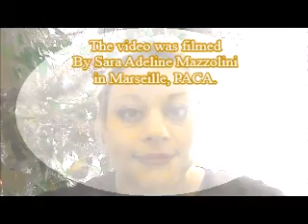Spindrifter Love Blooms - music video by Sara Adeline Mazzolini 2017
Love Blooms
Song Lyrics by Sara Adeline Mazzolini 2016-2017
Tell me when the day begins in sunshine
I want to sunbask on the golden sand
I am looking for my best friend
Tell me when the day ends in darkness.
Refrain
I want you to hold me in your arms
You want me to hold you in my arms
Tell me where you want to go
Tell me if it is too early now
I wish we could live together
in the brightly-lit place forever
Love shines in your soul and body
You are the one and only.
Refrain
Flowers of flames burn in the heart of home
Your hair is as soft as rustling silk
I kiss your bright lips in the coral reef
Your lips are fragrant petals blooming in sunlight.
Refrain
I drink nectar from the flower chalice
The fairy drinks the dew in the lovely calyx
Turtle doves preen their fluffy feathers
The dew pearl glitters on the pink petal.
Refrain
Flowers of flames sparkle in the fiery hearth
Fiery flowers burn in the heart of home
Fiery flowers bloom in my ardent heart
Tell me why the fire flicker fades—
Refrain
I hold the golden glass to sunlight as the drink shines so bright!
I will love you forever and ever, as turtle doves preen their feathers in the jewel water
The red corolla burns in the heart of love
The sun corona shines in heaven above
Refrain
Song Lyrics by Sara Adeline Mazzolini copyright France 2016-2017.